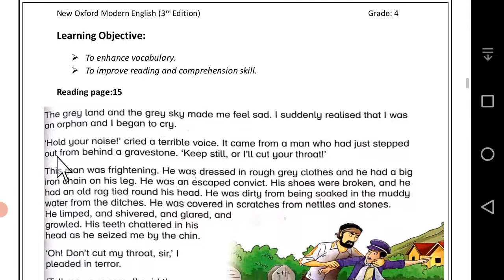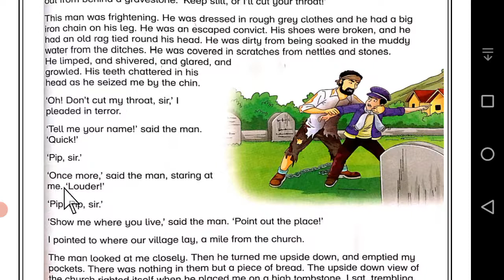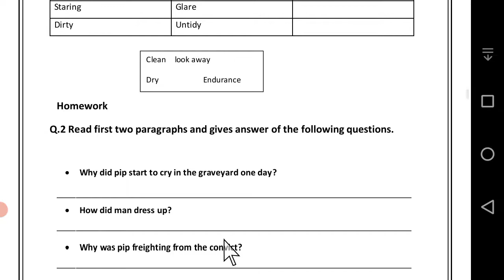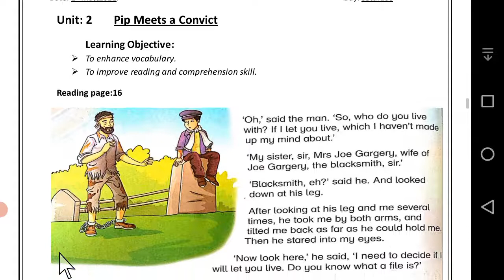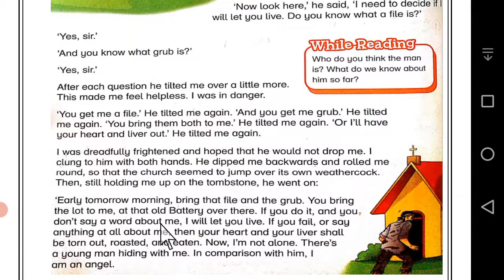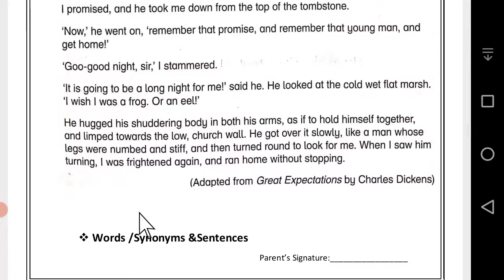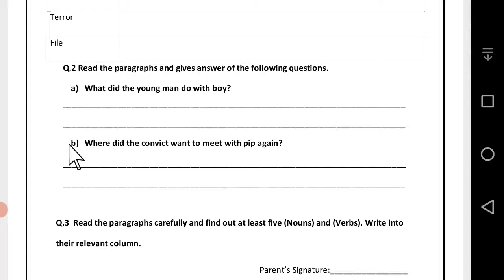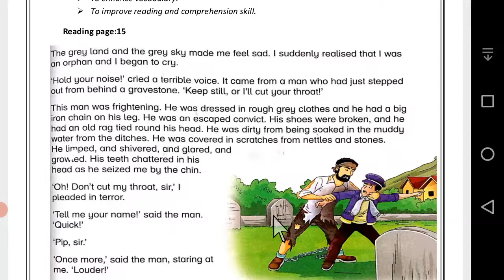Unit.2 Pip Meets a Convict(Reading pg.15-17) With activities,MCQ's and comprehension questions.